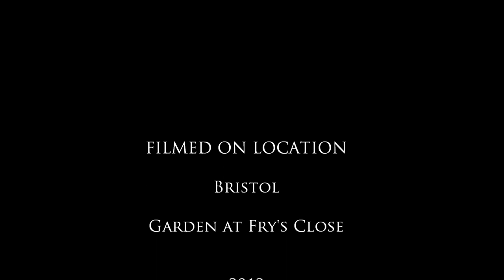The Hidden Nest of the Bluetits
Bluetits sorting out their nest in a pear tree at the garden